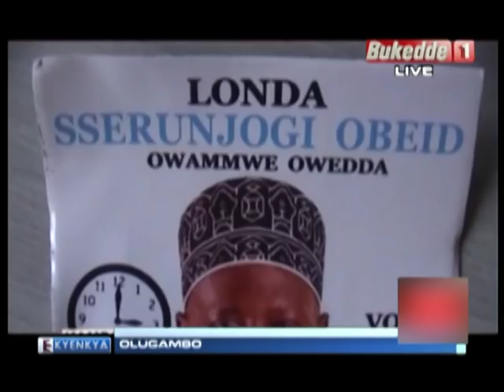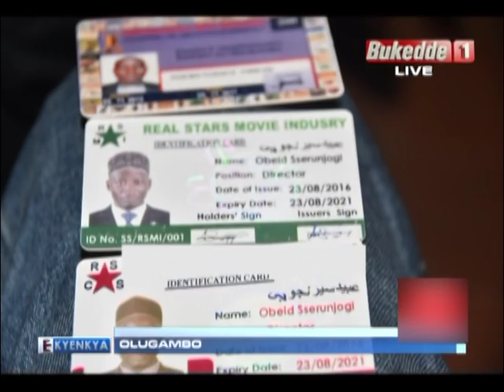Olugambo: Grace Nakimera agudde mu bintu!